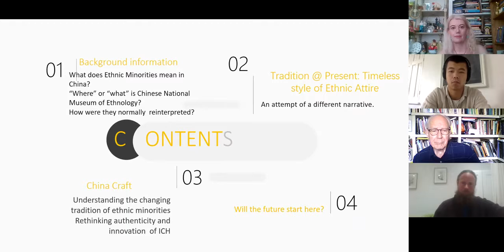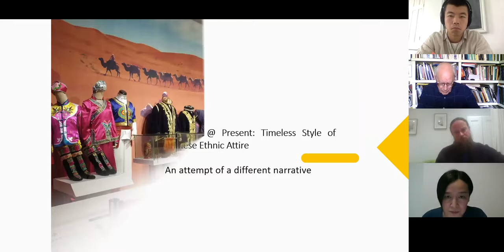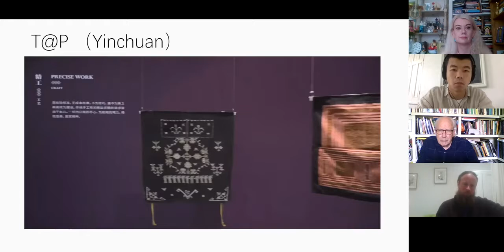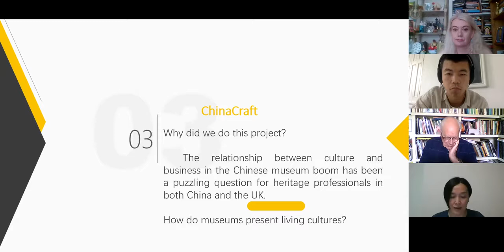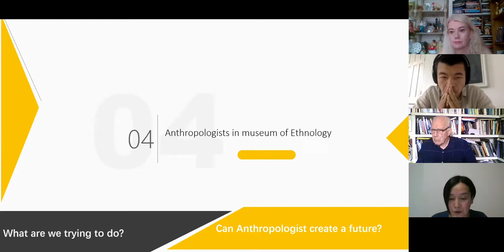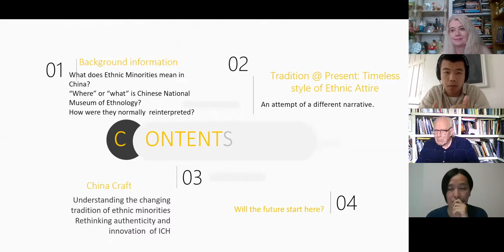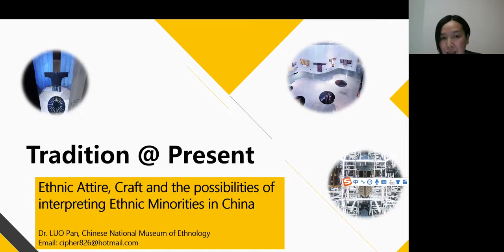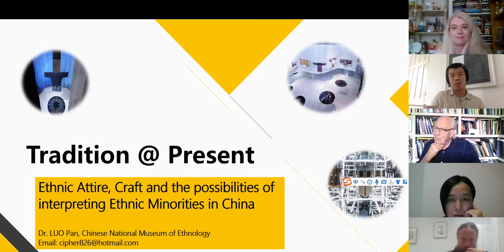Craft in China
This Centre for Critical Heritage Studies virtual seminar features Dr Luo Pan, the lead curator of the Chinese National Museum of Ethnology in Beijing in dialogue with David Francis and Lisheng Zhang of the Institute at Archaeology at UCL. The discussion focusses on the development of museum exhibitions in China and its relationship to the Creative Economy as part of the AHRC-Newton funded Craft China project.